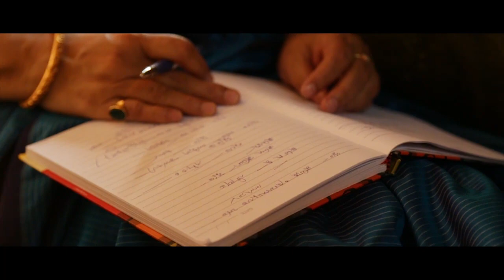Surere Ragini Official music video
Singer & Composer: Probin Borthakur
Female Vocals: Sarmistha Chakravorty
Music direction and production: Utpal Sharma
Lyrics: Rina Borthakur
Guitar: Indrajit Chetia
Flute: Sudhir khandekar
Video Direction: Plabita Borthakur
Cinematographer: Kunj Gutka
Video Editor: Chandrashekhar Parab and Aditya Harjai

Cast:
Probin Borthakur
Rina Borthakur
Plabita Borthakur
Jaison Mathew
Arihaan Chakrabortty
Anushka Mehan
Janvi Sabharwal
Namita Dubey
Abhishek Barbaruah

Isha Productions